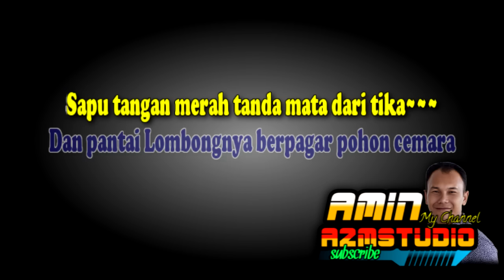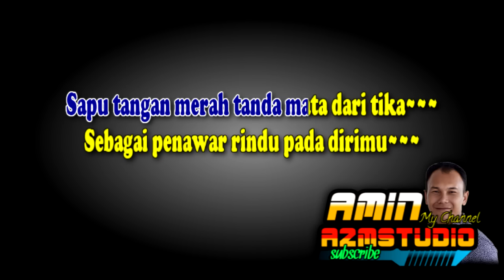SAPU TANGAN MERAH || Yus Yunus || KARAOKE Nada PRIA